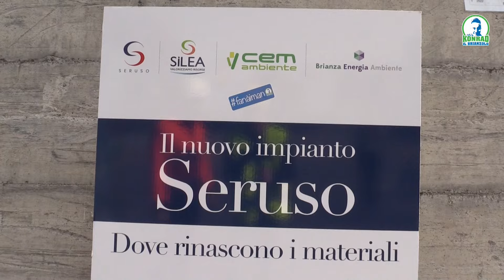COME VENGONO RICICLATI I RIFIUTI PLASTICI?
Eccomi qui a Verderio (LC) in un IMPIANTO di selezione e RICICLO PLASTICHE, metalli e tetrapak di Silea SPA . Parliamo di una ECCELLENZA ITALIANA nel cuore della Brianza, con una CAPACITA' di 55.000 TONNELLATE che serve un bacino di 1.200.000 abitanti! Ho scoperto un mondo che non conoscevo… e anche qualche ERRORE che commettiamo nel fare la DIFFERENZIATA😉